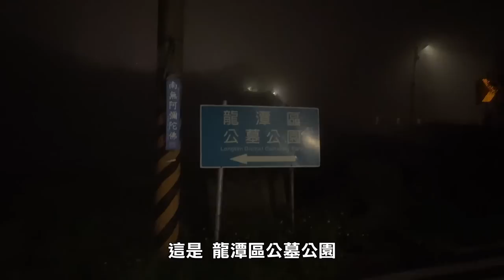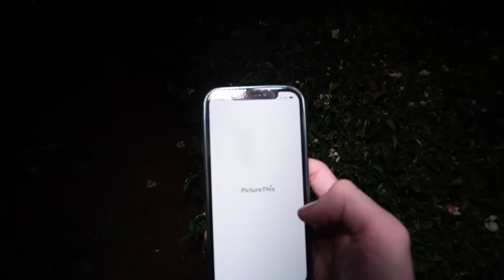公墓見鬼法！"它"飄在我背後！熱像儀一覽無遺！〔都市傳說〕王狗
挑戰見鬼方法啦～～～